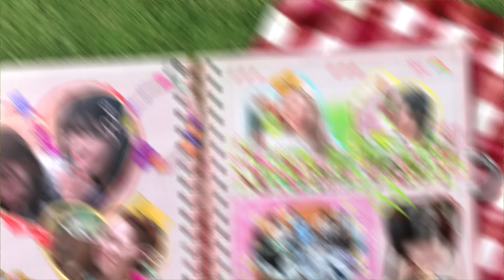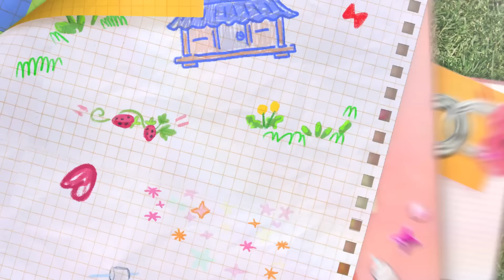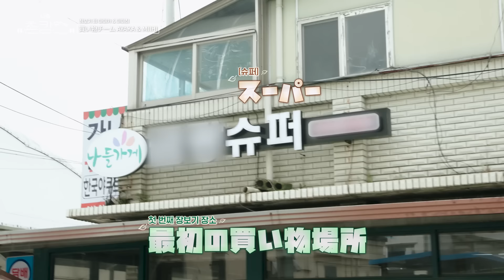[NiziU LOG] 👒 NiziU “촌캉스(チョンカンス)” EP1🍀